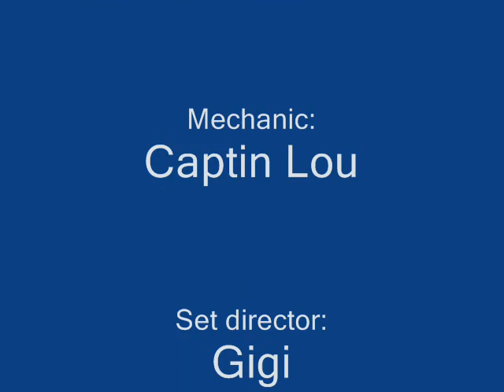Porsche 911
My father and I reaching a milestone in the resteration of our 1983 porsche 911.

Furious Fun